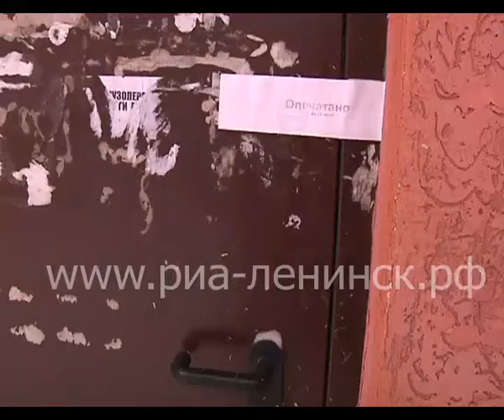Массовые проверки чердаков и подвалов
Массовые проверки чердаков и подвалов многоквартирных домов  проходят  в Кузбассе. По поручению губернатора этот вопрос взят в регионе на особый контроль. В связи   с этим  главам  городов  и  районов  области  направлены  телеграммы  с  требованием  возобновить  работу  комиссий  по  проверкам  чердачных  и  подвальных  помещений:  некоторые  управляющие  компании   не следят  за их состоянием,  подвергая  опасности  жизнь  и  здоровье жильцов.